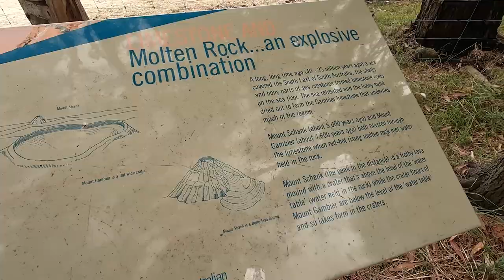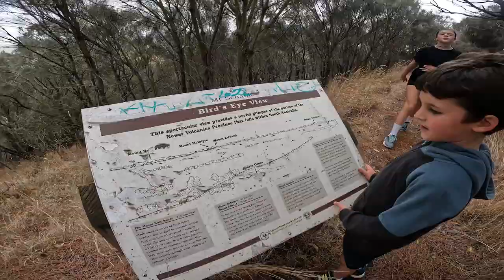Mount Schank Rim walk.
Kids punch out a few hard kilometres to complete a rim walk before the rain hits.